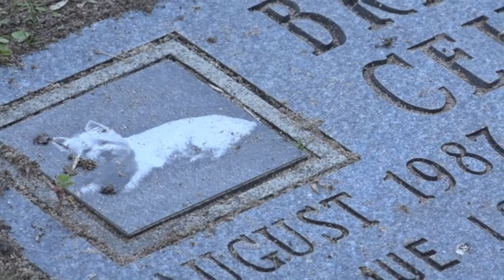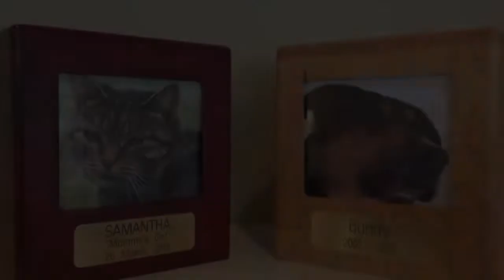Tragic goodbye inspires Florida bill seeking to regulate pet cremations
Imagine losing a family pet, having it cremated and later finding out the ashes you received didn’t actually belong to your pet at all.
That’s exactly what happened to one Florida resident.
Her story is the inspiration behind new legislation aimed at bringing more transparency into the pet cremation process.
When Laurie Sullivan lost her cat after a long battle with lymphoma she wanted to be there for the cremation.
Instead, she was told it had already happened and something went catastrophically wrong.
“They to this day have never answered what happened,” said Sullivan.
She went looking for answers on her own and sent the ashes she was given to the University of Florida for DNA testing.
The results were shocking.
“They could not identify that it was a cat, but most alarming was they found human DNA,” said Sullivan.